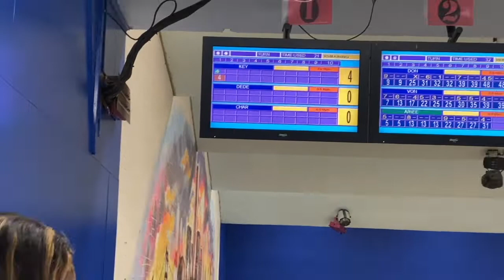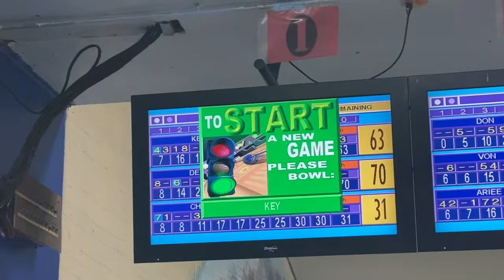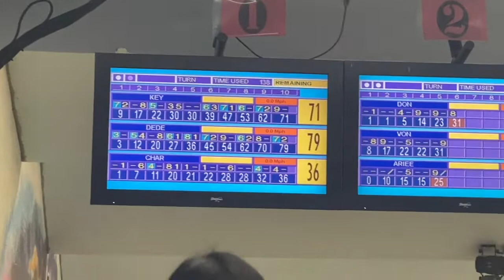MONDAY FUNDAY!!! GIRLS DAY OUT || BRUNCH EDITION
What's up y'all!!! In this video you can say we're keeping the day In our life vlogs rolling & we actually have a newbie on the channel this time!!! Watch along as we do drunk bowling (day'e got a lil lit lol) & as we do brunch as well.

De IG: d_dede8
Day'e IG: xcharberries_
De&Day'e IG: deanddaye